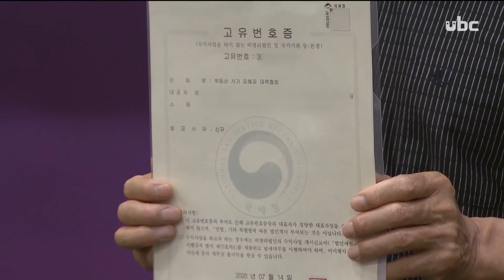제주기획부동산 사기 피해자 수사 촉구 시위·국민청원 UBC프라임뉴스 20200720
제주기획부동산 사기 피해자 "수사 촉구..시위·국민청원"

 제주기획부동산 사기 피해자
대책협회는 오늘(20일)
시청에서 기자회견을 열고,
범죄자들에 대한 수사기관의
실질적인 수사를 촉구했습니다.

 협회는 "차명계좌 사용과
사문서위조 등
명백한 증거에도 수사가
미진하다"며 "경찰서와
검찰 청사 앞 집회 시위와
청와대 국민청원 운동 등을
추진하겠다"고 밝혔습니다.

 협회는 "기획부동산 일당이
지난 2016년부터 제주 서귀포시 곶자왈 지역의 땅을 사면
2~3배 수익을 올릴 수 있다고 속여 천658명이 천억 원 넘는
피해를 입었다"고 주장했습니다.@@